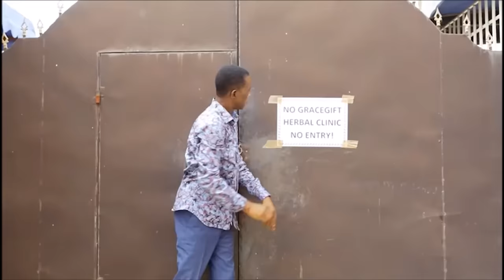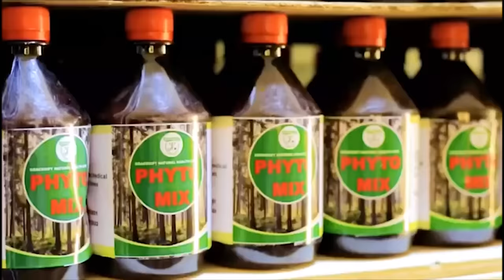My Husband Made Me Abort 2 Pregnancies, I Can’t Thank Dr. Likee Enough - Actress Diana Asamoah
Diana Asamoah tells how her mother in-law made her go through hell when she married